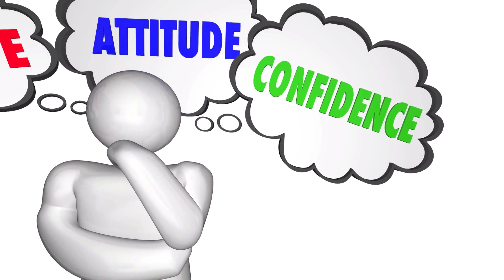Dealing with Trading Stress